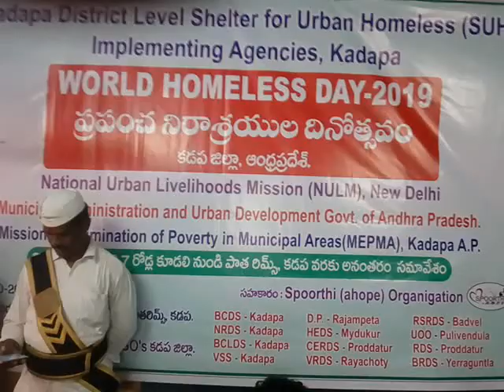10 October 2019